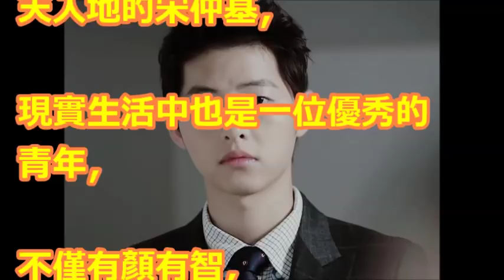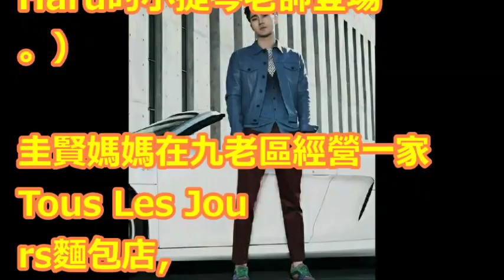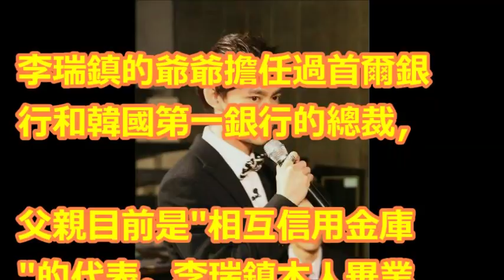韓國藝人家庭背景大起底，宋仲基才智貌三全，竟還是「富二代」？